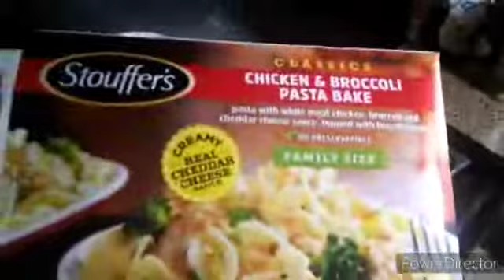Cooking Stouffers Chicken & Broccoli Pasta Bake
this is me  making Chicken Stouffers Chicken & Broccoli Pasta Bake